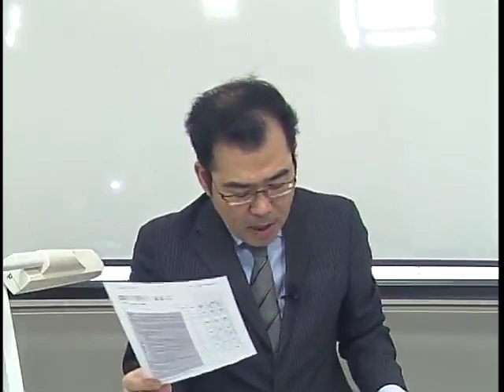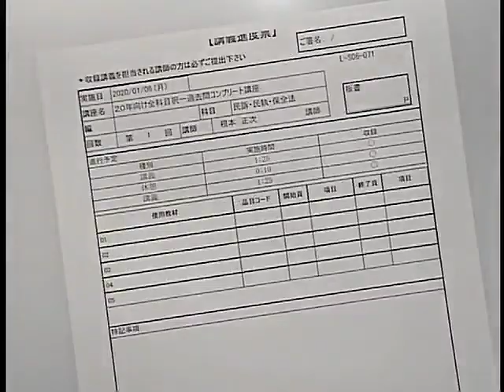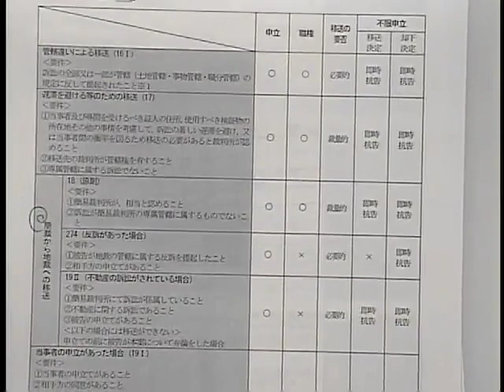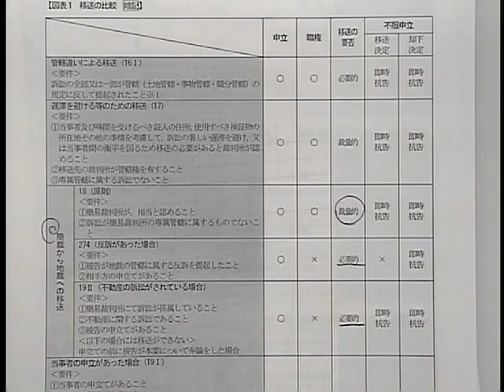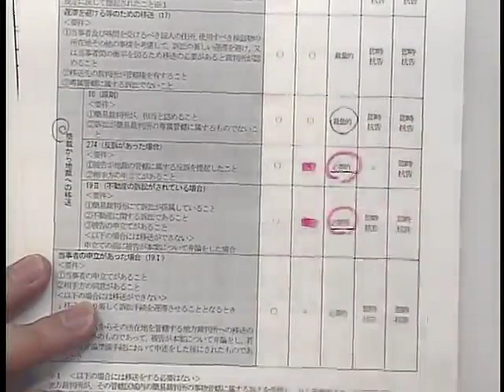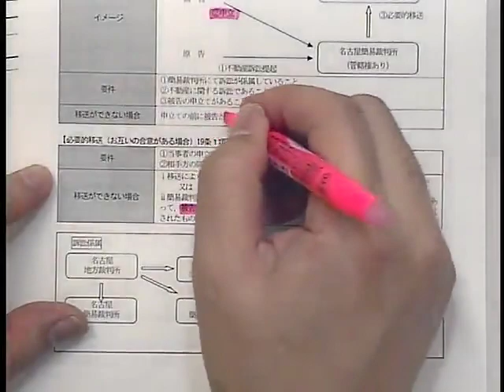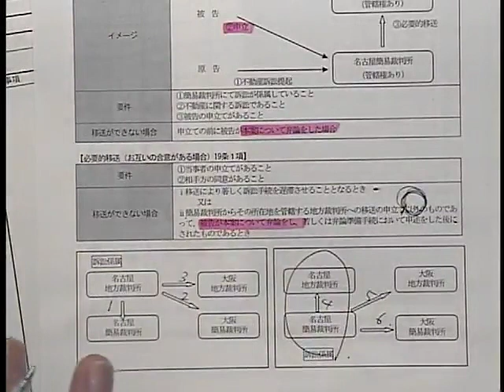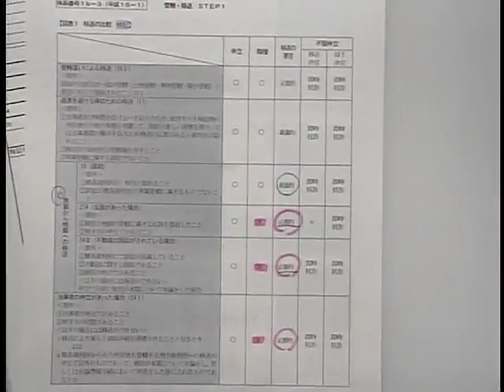【ＬＥＣ司法書士】全科目択一過去問コンプリート講座 民訴・民執・保全法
根本講師の　20年向け全科目択一過去問コンプリート講座　民訴　第1回目講義、開始からの30分を無料でご視聴いただけます。